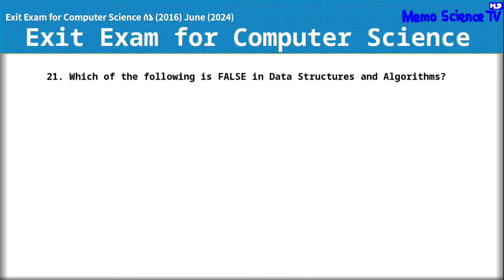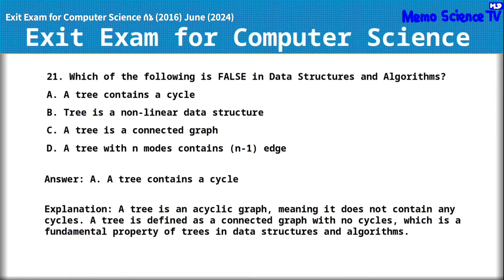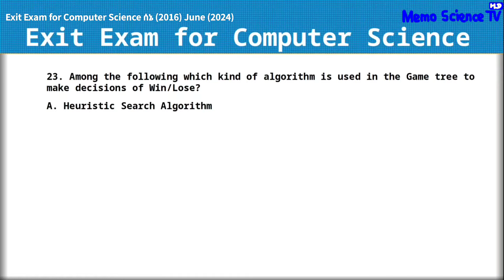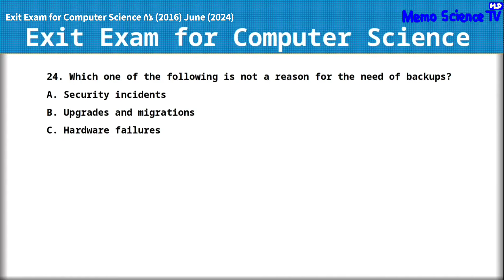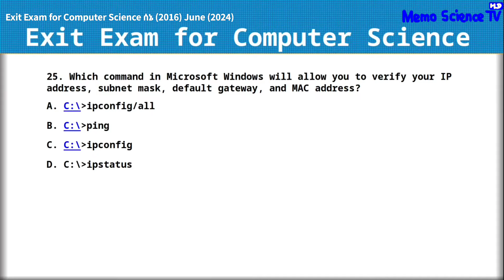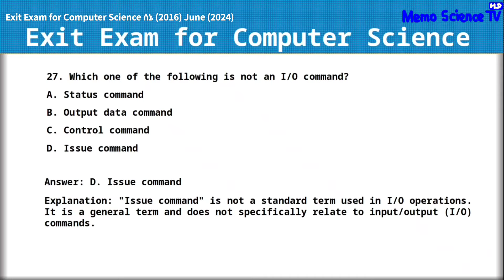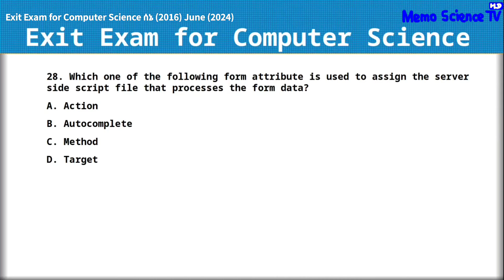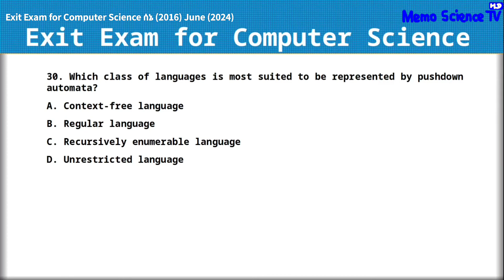Memo Science TV [HD] - Exit Exam for Computer Science ሰኔ (2016) June (2024) Questions (21-30)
In this video, we are going to see the video about the national exit exam for computer science that brought the questions from the ministry of education (Ethiopia) on June 2024.

Exit Exam for Computer Science ሰኔ (2016) June (2024)
Questions (21-30)

Memo Science TV [HD], KineMaster Education Center [HD] and Hancom Office Show 2014.

In this YouTube channel, you will discover many educational topics, lectures, informations, and educational events, and also it includes the joyful educations, entertainment with dramas like programs, discussions, discoveries. There is in the purpose of edutainment purposes in addition to that for maintaining science and gaining knowledge.

ستكتشف في هذه القناة على اليوتيوب العديد من المواضيع التعليمية والمحاضرات والمعلومات والفعاليات التعليمية، كما أنها تتضمن التعليم الممتع والترفيه مع الأعمال الدرامية مثل البرامج والمناقشات والاكتشافات. وفيه أغراض التعليم والترفيه بالإضافة إلى حفظ العلم والحصول على المعرفة.

በዚህ የዩቲዩብ ቻናል ብዙ ትምህርታዊ ርዕሰ ጉዳዮችን፣ ትምህርቶችን፣ መረጃዎችን እና ትምህርታዊ ዝግጅቶችን ያገኛሉ፣ እንዲሁም አስደሳች ትምህርቶችን፣ መዝናኛዎችን እንደ ፕሮግራሞች፣ ውይይቶች፣ ግኝቶች ያሉ ድራማዎችን ያካትታል። ሳይንስን ለመጠበቅ እና እውቀትን ለመቅሰም በተጨማሪ የትምህርት ዓላማዎች አሉ።